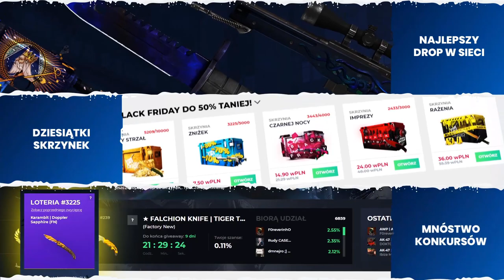😲PAGO POKAZAŁ CH*JA na LIVE! [CS:GO] | Kroxxi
●▬▬▬▬▬▬▬▬▬▬▬▬▬๑۩۞۩๑.▬▬▬▬▬▬▬▬▬▬▬▬●

●▬▬▬▬▬▬▬▬▬▬▬▬▬๑۩۞۩๑.▬▬▬▬▬▬▬▬▬▬▬▬●

●▬▬▬▬▬▬▬▬▬▬▬▬▬๑۩۞۩๑.▬▬▬▬▬▬▬▬▬▬▬▬●

▶ Tagi dla wyświetleń: shoty rip dragon lore shoty z live shoty this szoty z live oddshoty odshoty shoty najlepsze ciekawostki csgo shoty dymy zadyma shoty magical danielmagical shoty daniel szoty shoty tv śmieszne najlepsze  jak zrobić free skiny ruletka jackpot jackpot casedrop code casedrop kod referencyjny casedrop kod promocyjny plkd lisek lachu fifa blowek Blow blowek kupuje fidget spinnera za 1000 zł jacob ztrolowany ztr rafonix w ciazy rafon rafonix giveaway jak zarobić na csgo zarobic cs:go 5 euro w minute counter strike skiny kosa za free jak zrobic kose za darmo cs jak zarobić pieniądze za darmo giveaway rozdawanie skinów skinow rozdaje skiny za free jak zarobic na naklejkach sposob na zarobek sposób gry z widzami widz wygrał skina gry z widzami o skiny csgo tryby cs go tryby csgo modes cs go modes zabawa fun funny moments counter strike csgo cs:go kroxxi jak zarobić na cs:go jak zarobić na darmowym csgo jak zarobic family friendly content jak zarobić na cs go jak zarobić na darmowym cs go jak zarobić na cs go w 2019 roku słaby skin = kieliszek wódki Picie wódki i otwieranie skrzynek s1mple simple anomaly jasonr pashabiceps pasha emeritos banditos pevor izak challenge cs go słaby skin bad skin bad skins challenge wyzwanie challenge cs go opening cs:go opening 360 no scope scout csgo cs go shoty cs go tricki csgo tric cs:go shoty z twitcha twitch shoty astralis 300iq boost overpass szpero 1vs3 virtus pro dzięki temu trikowi wygrasz każdego clutcha w csgo mirage triki mirage trick mirage tricks de_mirage trick mirage b scan mirage aps scan knife unboxing knife open watchgamestv watch games youtuber donating twitch streamers twitch cs go cs:go twitch pago rage izak izakooo shoty z twitcha śmieszne shoty śmieszne momenty z twitcha jak rozbroić każdą bombę w cs:go jak wygrywać każdą rundę w cs:go dzięki temu trikowi rozbroisz każdą bombę w cs:go pago pago rage loba coldzera fazeclan faze clan izak paulinka izak emeritos banditos pasha pashabiceps konkurs giveaway knife unboxing gloves unboxing gloves opening knife opening karambit doppler knife drop gloves drop team liquid vs faze clan navi na'vi train nade survival knife case hardened navi vs diginitas na'vi natus vincere guardian about future anomaly izak rage mousesports vs navi astralis complexity astralis vs navi natus vincere astralis vs navi astralis vs complexity picking the AWP over the defuse splavik pompa team pt mirage pago twitch fail twich fails